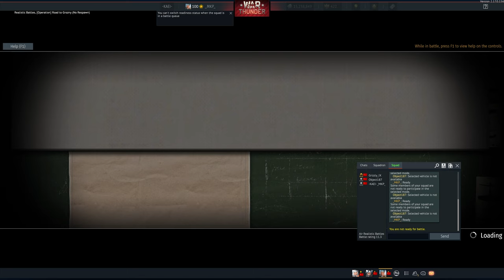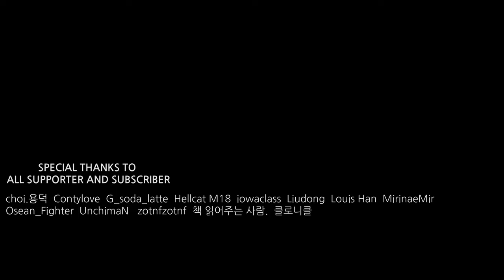The Man in the Unlucky Aircraft | War Thunder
Music used
An der schönen blauen Donau, Op. 314